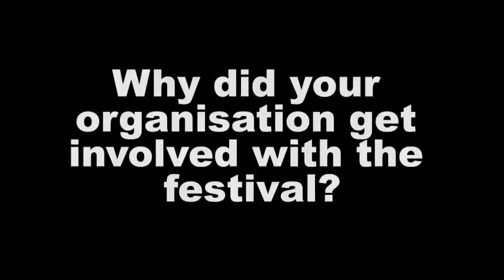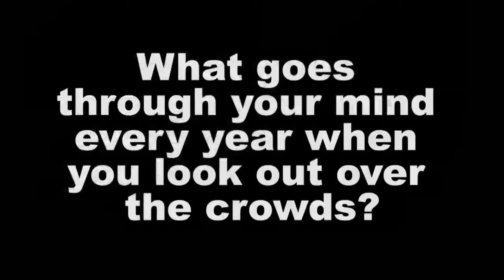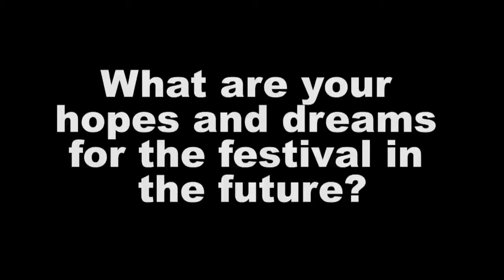Billy Paulson Northern Arts Festival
A legacy Revealed in a community known yet unknown.